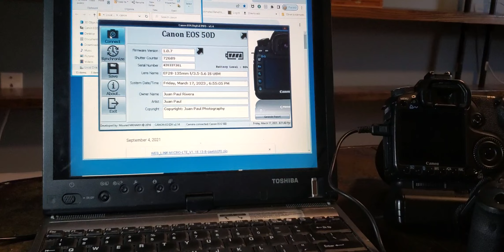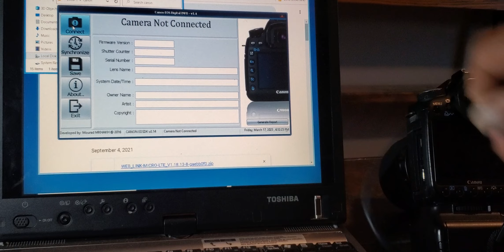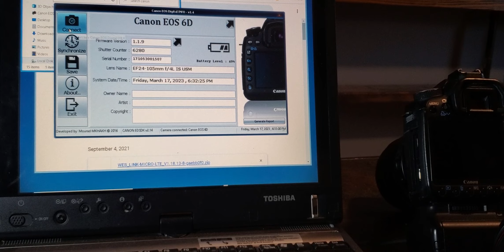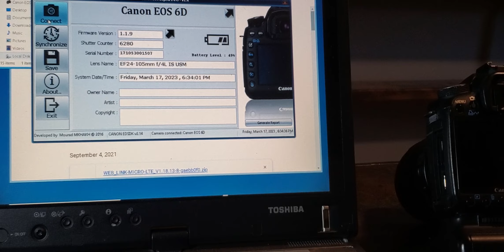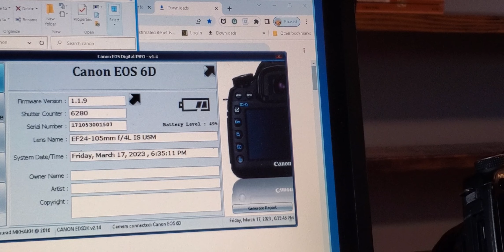Canon 6D and 50D shutter count how to. Glad I did.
The EOS shutter count app works nicely. I was super hyped about the Canon 6D having the extremely low shutter count.It actually was lower than what i  presented. Since I had it, I already added about 200 images.